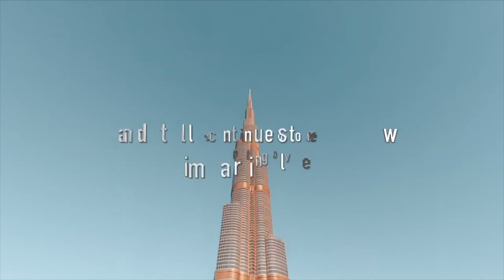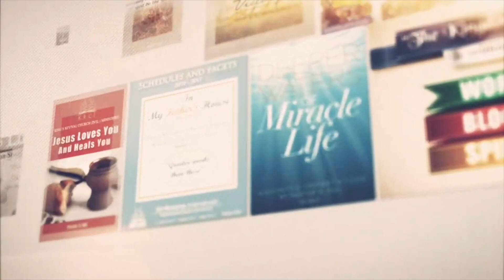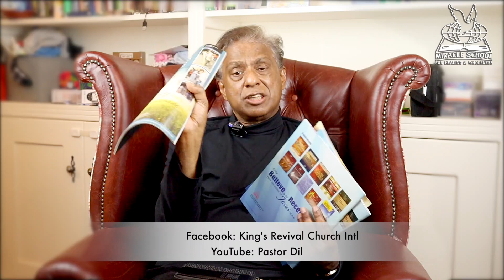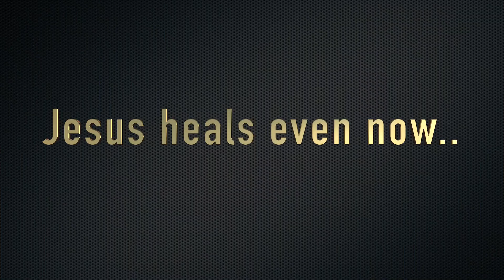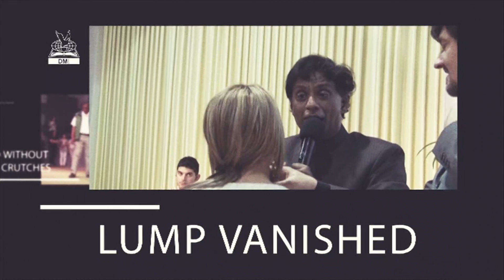MY FATHER'S WILL - PASTOR DIL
IN MY FATHER'S HOUSE (07/06/2023)